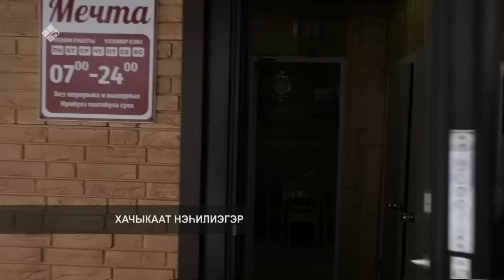«Талбан» биэриигэ: Хачыкаат ыччата паромнары үлэлэтэрин туһунан (03.04.23)